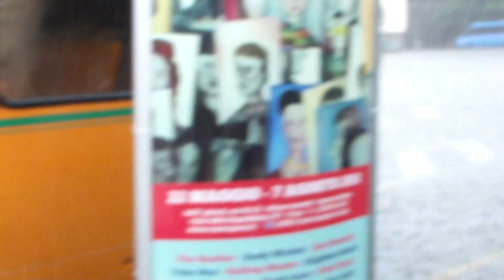Temporale a Prato (Stazione FS), 08/06/11